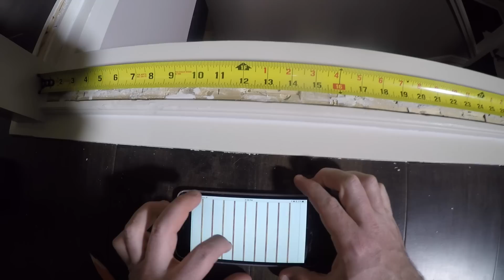Remodeling my stairs and railings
Ditching the carpet stairs for hardwood and then matching the railings.